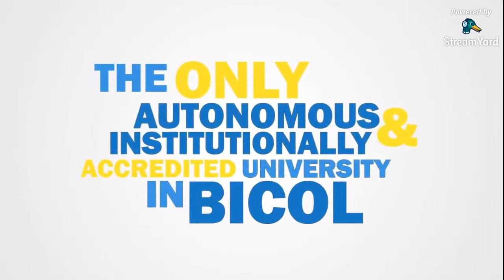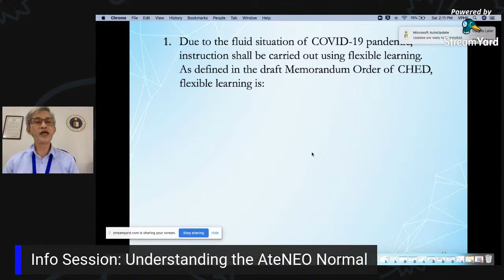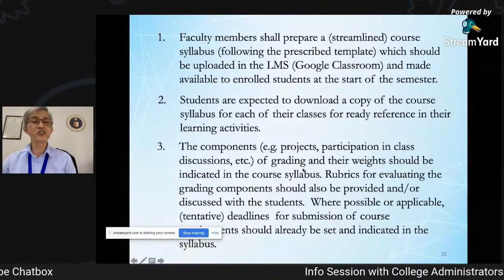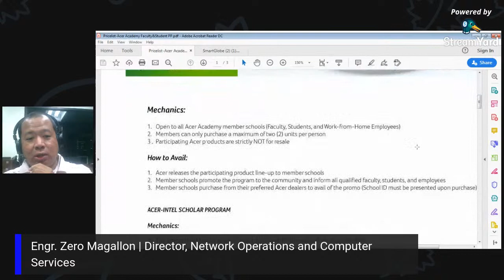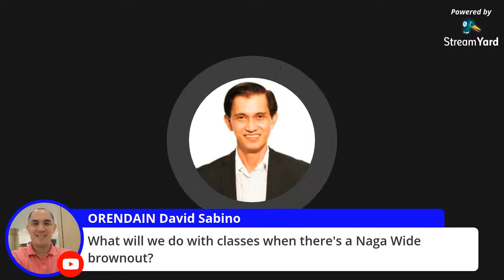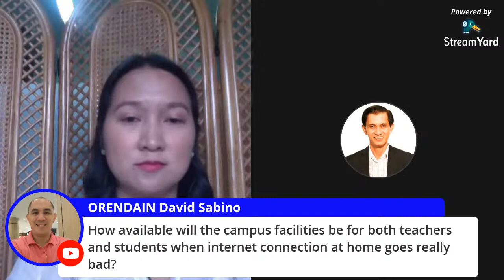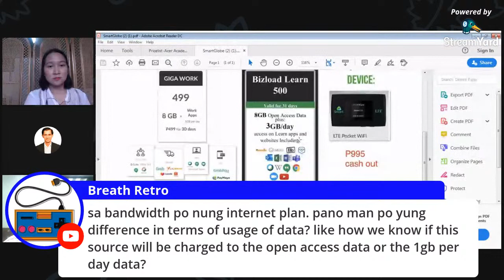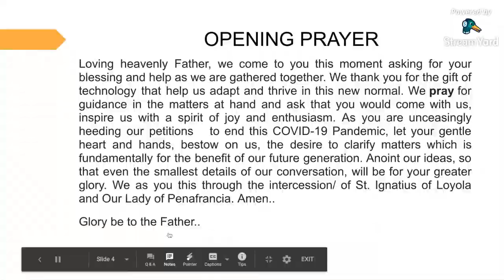Info Session with College Administrators: Understanding the AteNEO NORMAL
What is it like to be in the NEO Normal?

Catch the Info Session with our Vice-President for Higher Education Dr. Alfredo Fabay, together with the Deans and other heads of offices, on 11 July 2020.

Livestream starts at 2:00 pm.